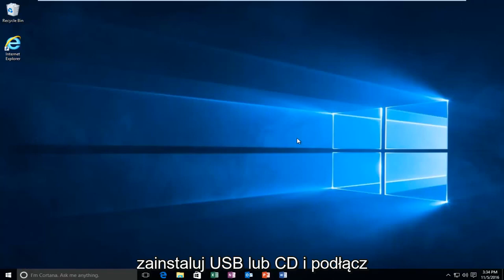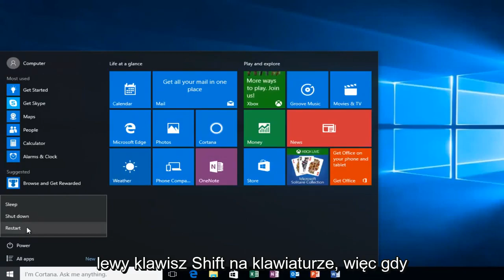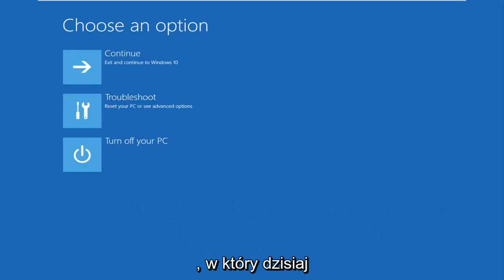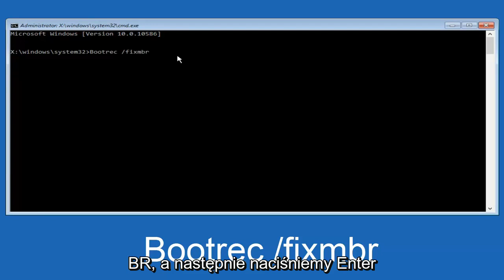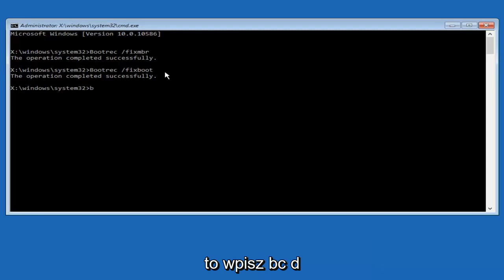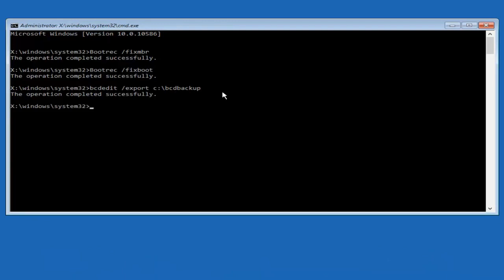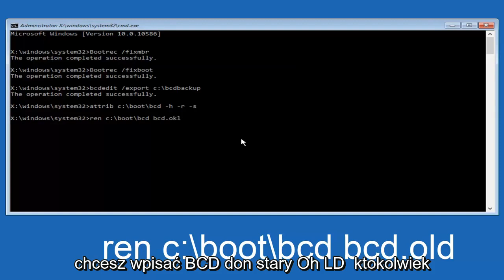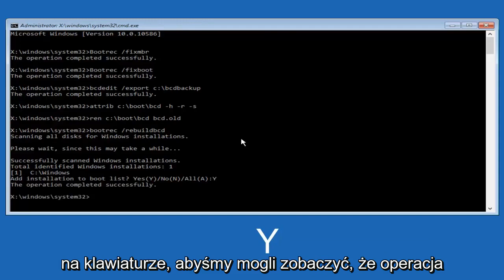Jak naprawić błąd Brak Bootmgr na komputerze z systemem Windows 10?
Problemy omówione w tym samouczku:
bootmgr brakuje systemu Windows 7
brak poprawki bootmgr
bootmgr brakuje poprawki systemu Windows 10 bez płyty CD
Brak bootmgr po wyjęciu dysku twardego
brak bootmgr po aktualizacji bios
brak bootmgr bootowalnego usb
bootmgr nie ma konfiguracji bios
bootmgr brakuje poprawki cmd
bootmgr brakuje laptopa dell
Brakuje bootmgr dell inspiron

Ten samouczek dotyczy komputerów, laptopów, komputerów stacjonarnych i tabletów z systemem operacyjnym Windows 11, Windows 10 (Home, Professional, Enterprise, Education) wszystkich obsługiwanych producentów sprzętu, takich jak Dell, HP, Acer, Asus, Toshiba, Lenovo, i Samsunga.